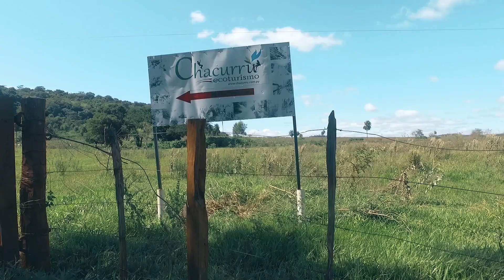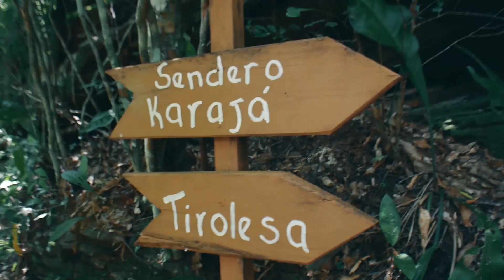VIAJANDO VOY TV - COMPLEJO DE ECOTURISMO CHACURRU - PEDRO JUAN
Programa Viajando voy tv . Complejo de Ecoturismo Chacurru. Pedro Juan Caballero..
  Una experiencia   incomparable  para el Grupo Tierra Adentro.